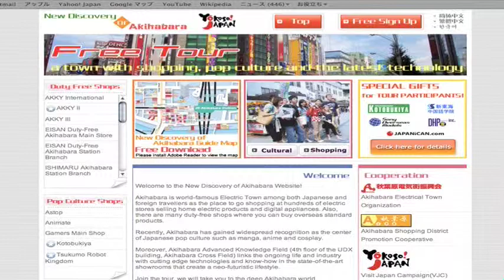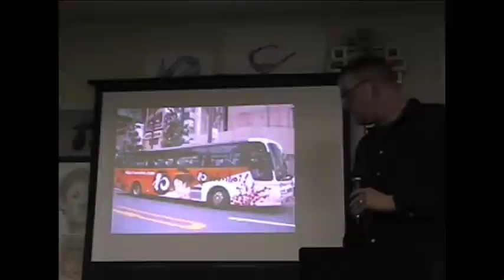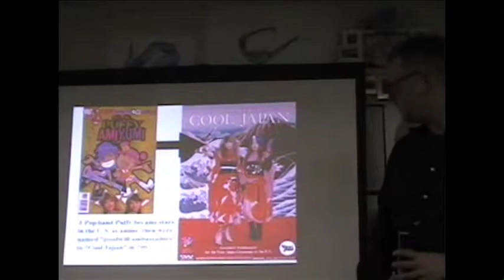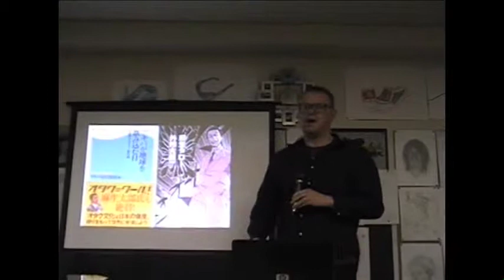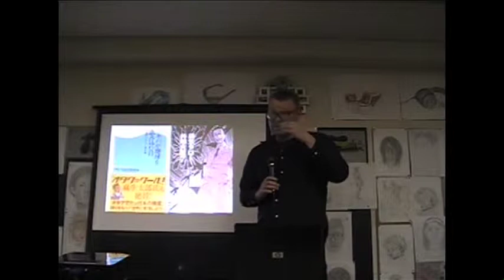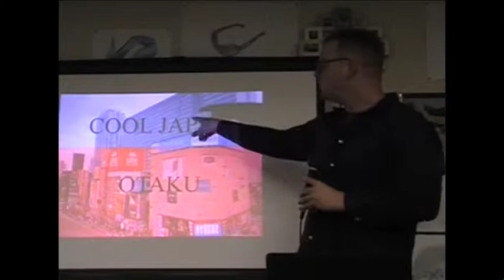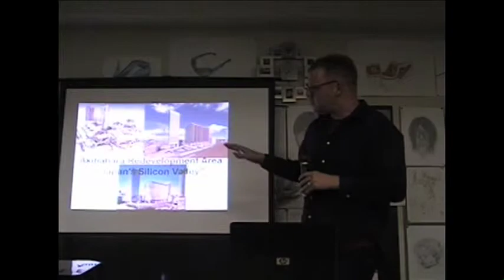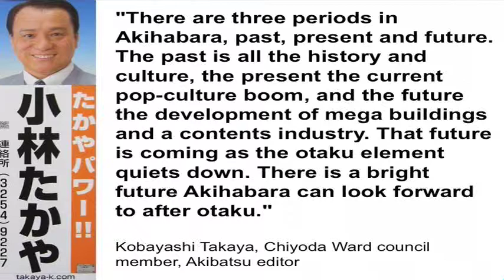LCJ - Otaku Lecture - Part 5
This is part 5 of the lecture by Patrick Galbraith, author of "The Otaku Encyclopedia," held at Lakeland College Japan on January 20, 2010